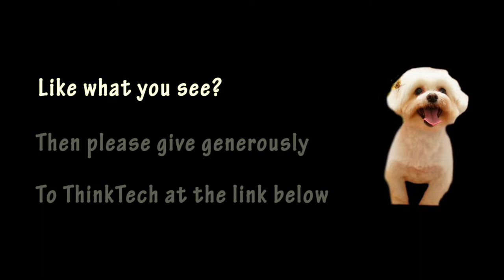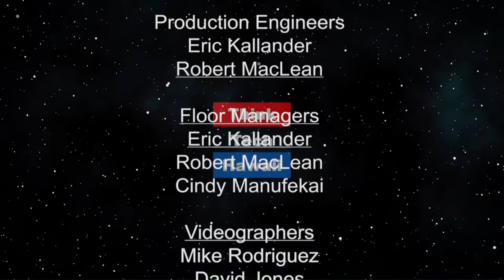The Kawaiahao story: Desecration and Celebration (Talk Story With John Waihee)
Desecration of of the graves at Kawaiahao Church.  A discussion with officials of Kawaiahao Church about (1) the desecration of the Church grave headstones; and (2) the upcoming celebration of the founding of the Church in 1820.

The host for this episode is John Waihee.  The guests for this episode are Kenneth Makuakane and Brickwood Galuteria.